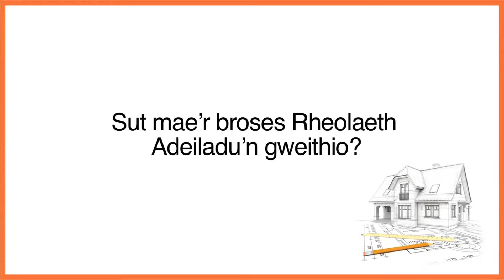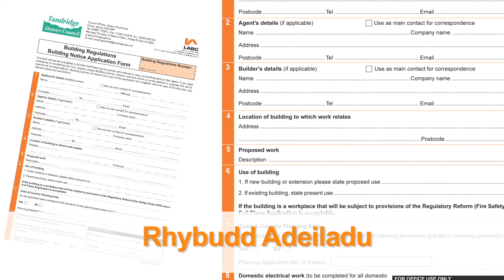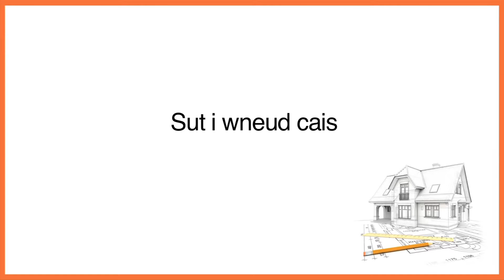How does the Building Control Process Work (Welsh)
Presented to you by Handel Davies in Welsh - this clip explains how to make a Building Regulation application; the difference between a full plans application and a building notice and outlines the information that needs to accompany your application.